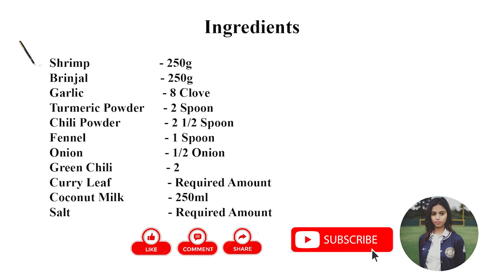🍆Brinjal with Shrimp Curry 🍤/ Prawn/Curry/ Girl Boss/Shrimp/ Eggplant/GIRL BOSS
Hiii frndz...

This channel is based on home remedies beauty tips,quick reviews,skin care,haircare, cooking recipe and DIY much more...And sharing my experiences with uh...Share our videos with your friends...Plz support to my channel and subscribe to the channel